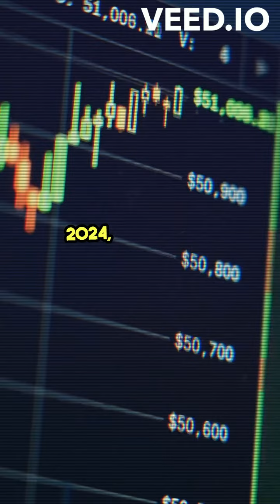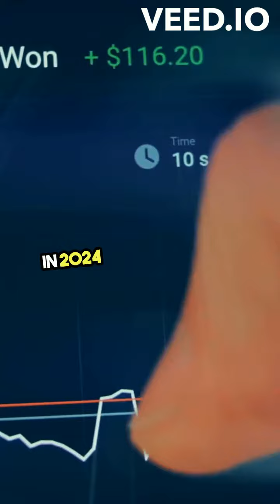Bitcoin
The bitcoin